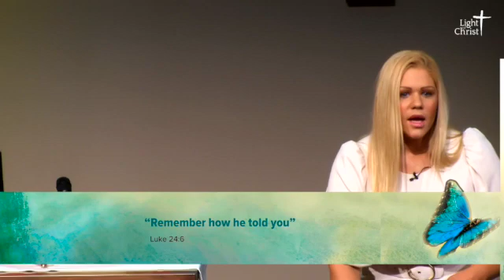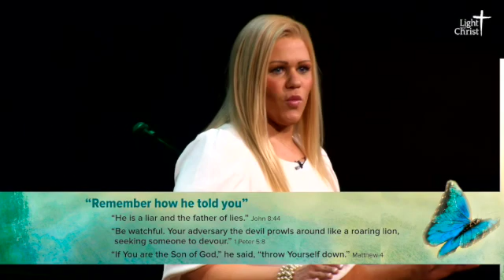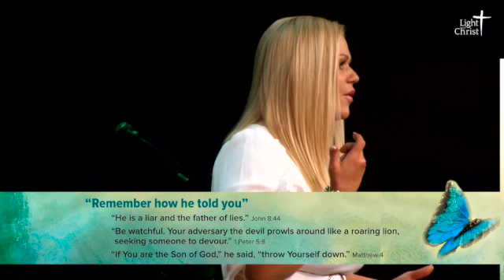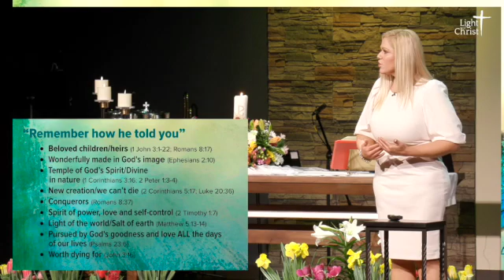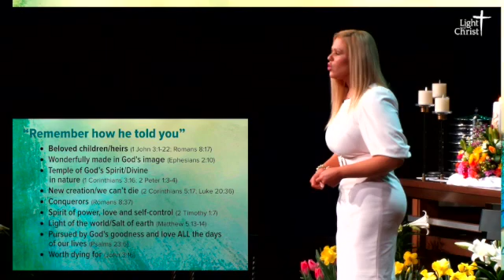Life Made New (Easter Worship) | 04/17/22 | Message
Life Made New (Easter Worship) | 04/17/2022
In Luke’s account of Resurrection morning, the angelic messenger literally asks the women, why are you looking for the living among the dead.  How often don’t we do that?  We pick around in the old graveyards of our lives, the old ways we have done things, the unhealthy ways we have engaged people, hoping to find something fresh and new.  Jesus wants to point us out of those dead places, to the places where He is, He wants to bring us from death to life.

Light of Christ Lutheran Church
1700 Longmeadow Parkway
Algonquin, IL 60102

New to Light of Christ?
Text  New2LOC  to  22828

Ministry Continues. Your gift matters!
or text any dollar amount to 84321